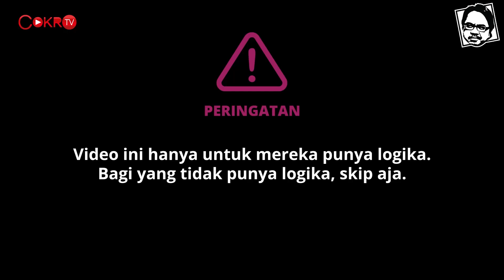BUNG IMAM PANIK KASUS-KASUS HUKUMNYA DILANJUTKAN | Logika Ade Armando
Ade Armando merasa Bung Imam terlihat panik sebab kasus-kasus hukumnya dilanjutkan yang tercermin dari perkataan-perkataannya. Simak pemaparan lengkapnya di Logika Ade Armando hanya di Cokro TV.